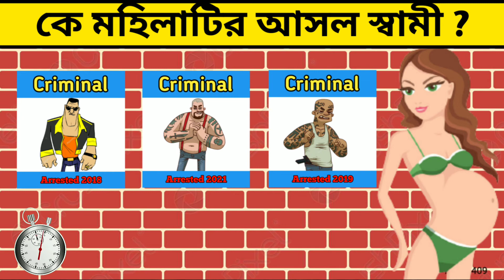Episode 3 -কে মহিলাটির আসল স্বামী ? | detective Rahul | dhadha in bengali | Medha test | মেধা টেস্ট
Hello friends I have come up with three fun puzzles on behalf of the Merit Test YouTube channel.  This video will show how detective Rahul will catch the thief.

Regards
Joydeb Chakraborty
and
Santanu Chakraborty
(Medha Test)